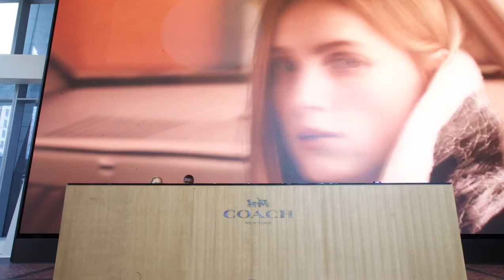Dan Doctoroff on Hudson Yards